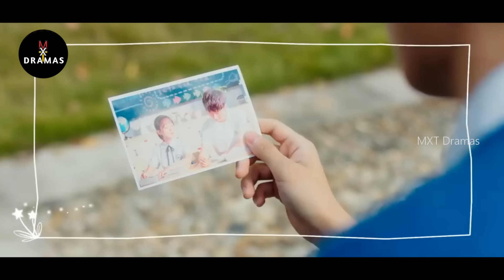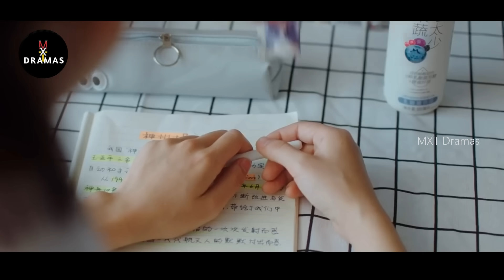BACK TO SCHOOL 💕 |"காதல் கதை..!" |PART-1| explained |MXT Reviews| MXT Tamil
Drama: Always Have, Always Will
Country: China
Episodes: 24
Original Network: Youku
Duration: 30 min

Thanking you!!